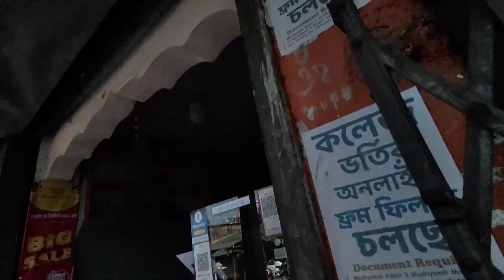শপিং করতে গিয়ে মানিব্যাগ হারালো আমার 🥺 কী কী কিনলাম আজ